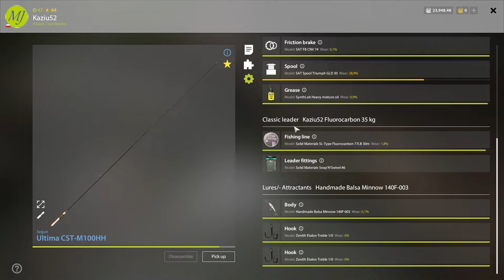Two spot Ladoga Archipelago Salmon and | Russian Fishing 4 rf4 spot #11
Podziękowania dla wspierających :)
Maciej Cempla
marionator#6551
Przemysław Bartkowiak
Kamil Żmura
Pieniek25 pieńczykowski

Maciej Cempla
marionator#6551

Zacznij wspierać ten kanał :
Grupa w grze - MJplay-YT
Komputer :
Procesor : Intel I7 12700
Grafika : RTX 4070TI
Pamięć : GOODRAM 64GB 3600MHz CL17
Dysk : Samsung 980 PRO
Monitor : 32GK650F-B 144Hz 1440p
System : Windows 11 PRO

(0:00) 1
(10:31) 2
(17:17) market